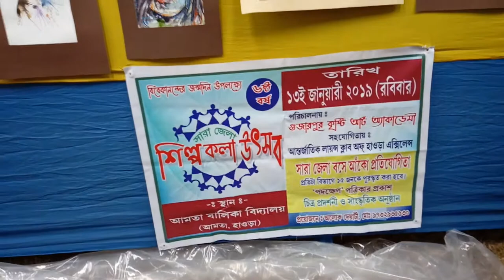Damodar Mela Art Exhibition